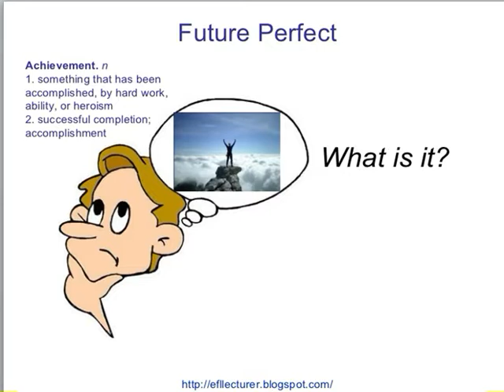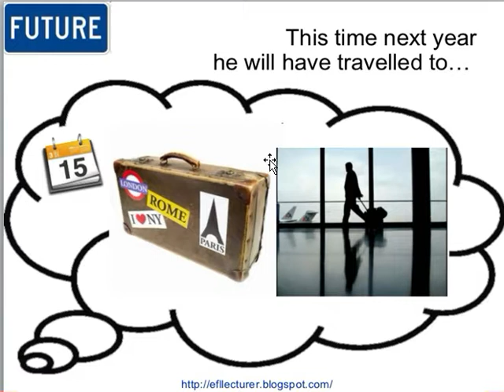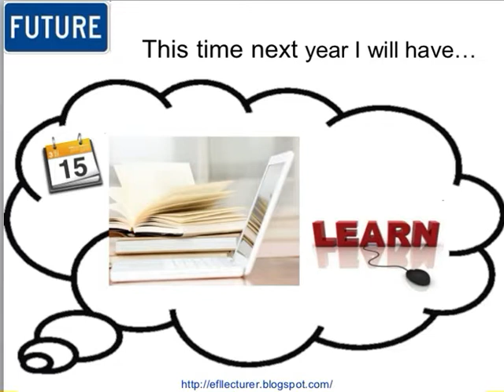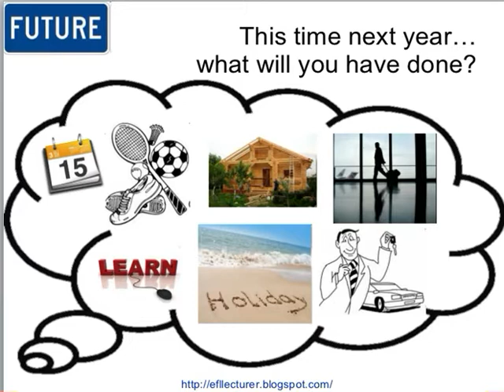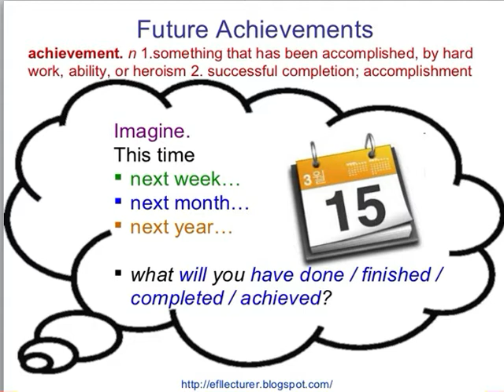Sub-English Class-VI,VII,VIII (Future Perfect Continuous Tense)